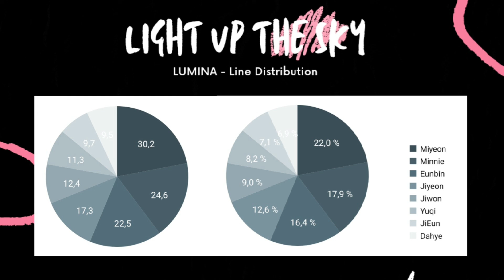LUMINA (루미나) _ 'Light Up The Sky' (Line Distribution)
LUMINA (루미나) 'DIFFERENT' - Line Distribution 'Light Up The Sky'

LUMINA 2ND Mini Álbum
"DIFFERENT"

Official accounts;